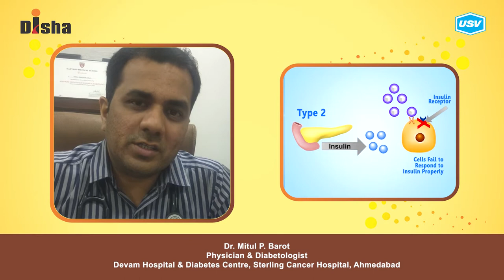Dr. Mitul P. Barot 2/5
Disha for Diabetes Awareness: Diabetes is one of the most Dangerous and rapidly growing diseases in India. Dr. Mitul P. Barot, leading Diabetologist explains more in this video. Please watch and share!